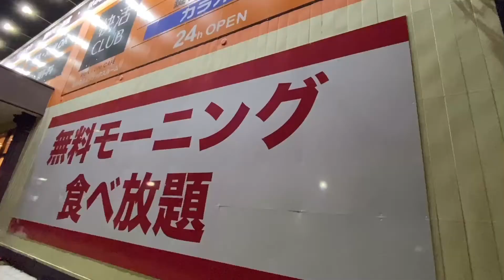【ネカフェ】快活CLUB モーニング食べ放題に行ってきた！！【名古屋競馬場前店】#66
ネットカフェ　快活CLUB
名古屋競馬場前店に行ってきました。

朝6時〜モーニング食べ放題やってます。
その紹介です。